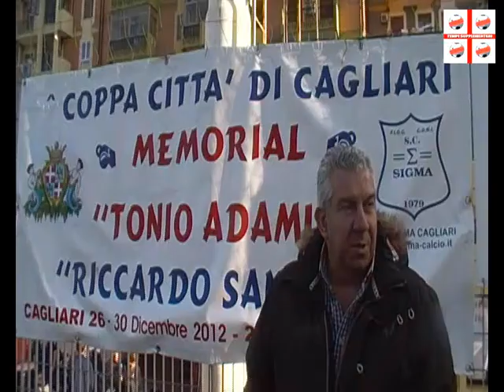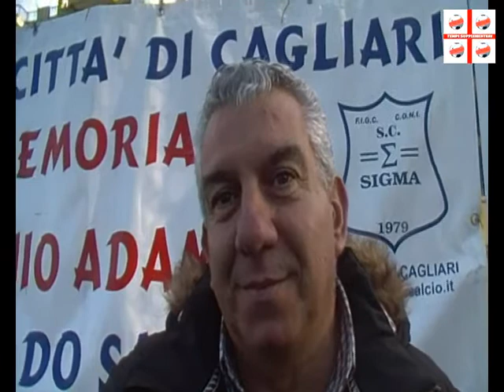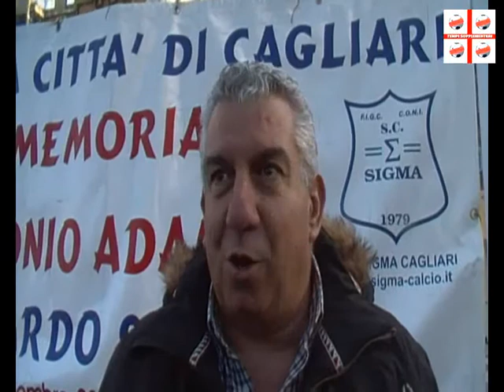francoadamu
vi edizione